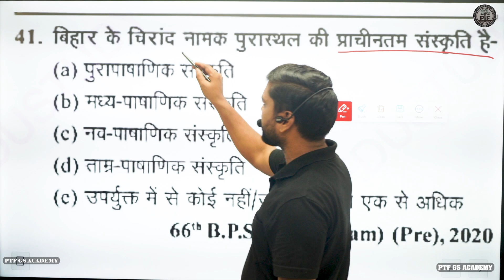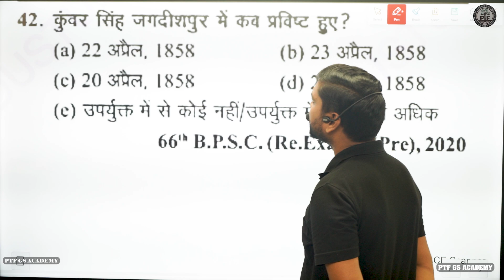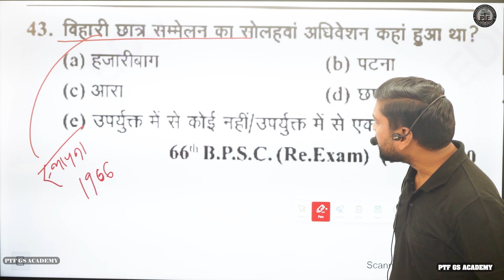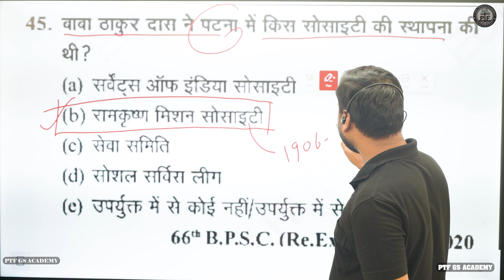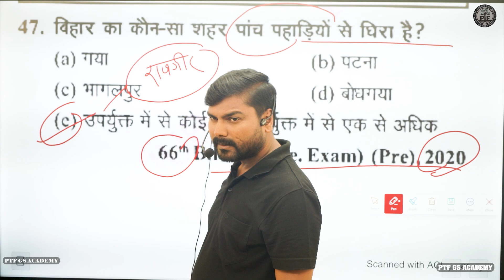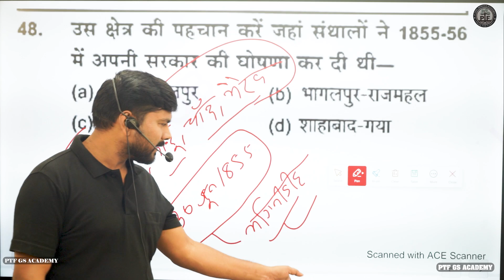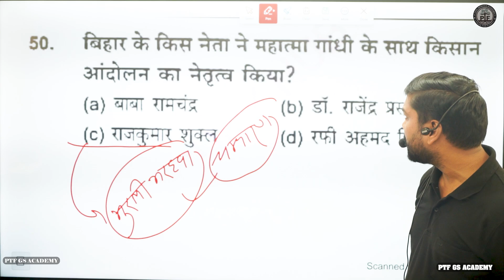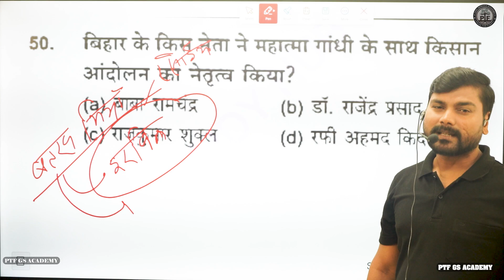बिहार विशेष से पूछे गए सभी प्रश्न 70Th BPSC | Bihar Special Question Bank व्याख्या सहित | PTF GS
भाग 5